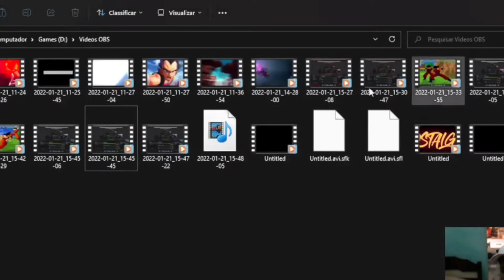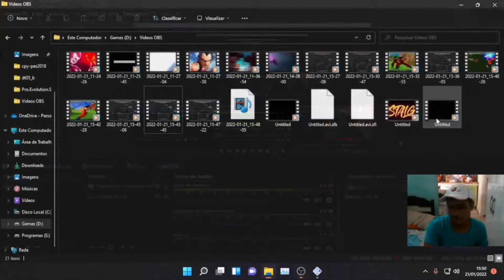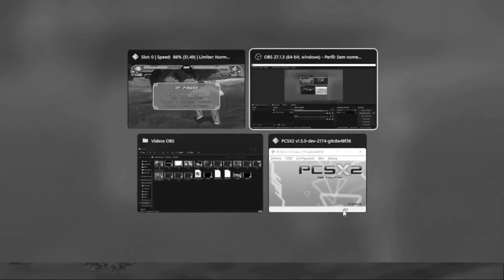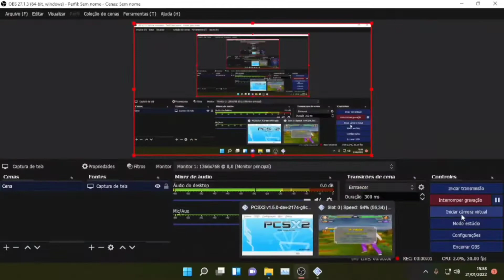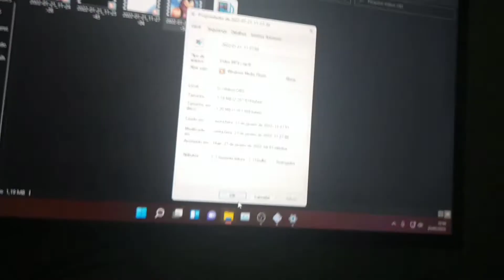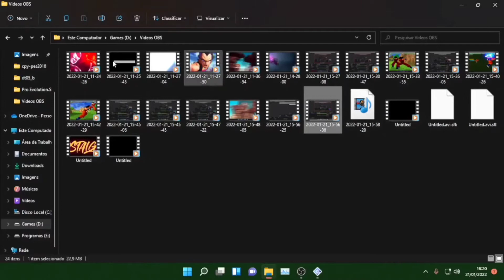FUI TESTAR DB BUDOKAI TENKAICHI 4 PRA VÊ NO QUE DAVA!!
♦Eaí, Tudo Bom? Galera dessa vez trago a vocês um novo vídeo!! Vamos se inscrever pra chegar na meta de 1000 Subs pra fazer o especial!! Metas: 20 Likes, 1000 Subs Vídeo com o intuito apenas de entretenimento!!* Todos os direitos aos Vídeos Usados... _____________________________________________

♦Nunca,desista de sonha, um dia vai se realizar! ♦Eaí Malucos ? Blz!